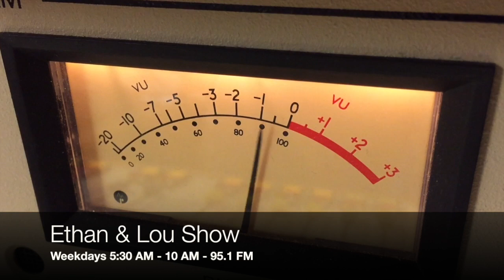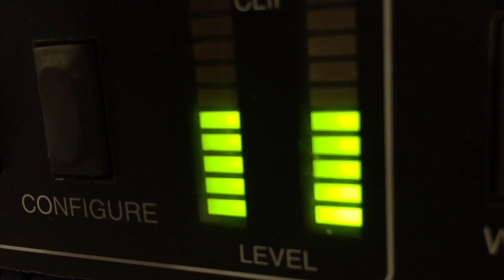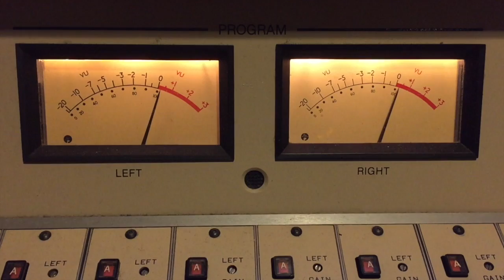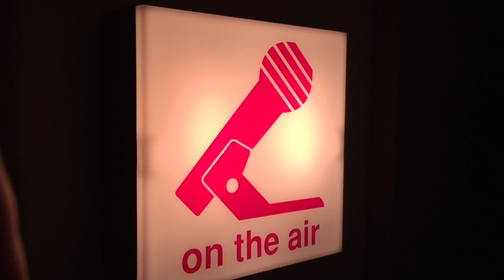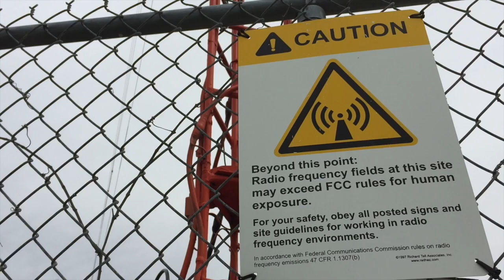Frank Stallone Told Us About His Beef With Sylvester’s Dog, Music + Movies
Frank Stallone joined the Ethan and Lou Show to discuss his current projects, as well as his instagram beef with his brother, Sylvester Stallone's pomeranian.